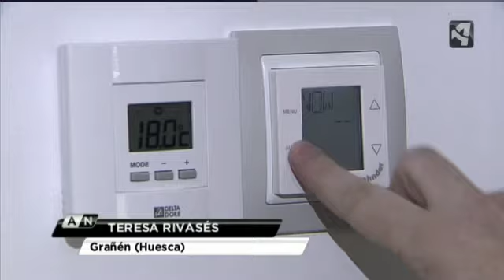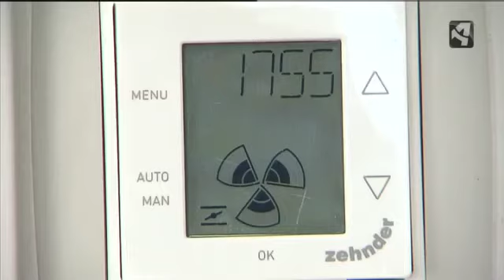CASAS SIN CONSUMO ENERGÉTICO